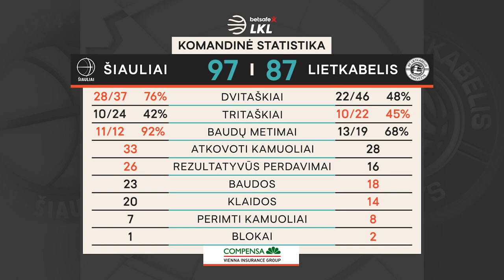„Betsafe–LKL“ rungtynių apžvalga: „Šiauliai“ - „Lietkabelis“ [2021-04-15]